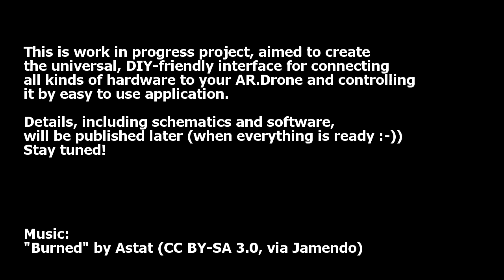Servo-driven camera tilt for AR.Drone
This is work in progress project, aimed to create the universal, DIY-friendly interface for connecting all kinds of hardware to your AR.Drone and controlling it by easy to use application.

Details, including schematics and software, will be published later (when everything is ready :-))